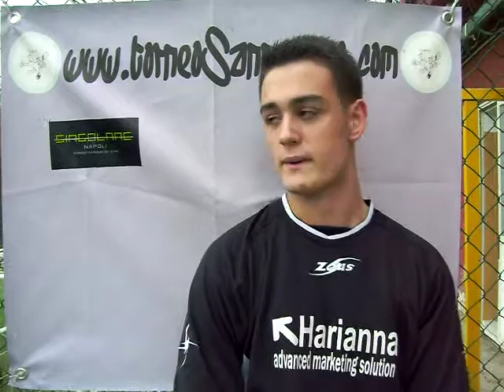Fuck Boys MVP De Felice